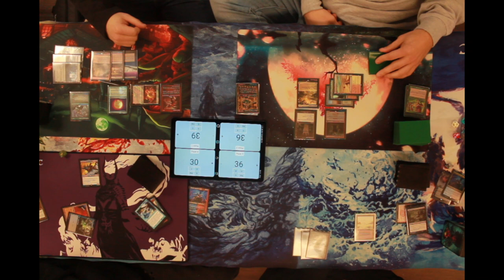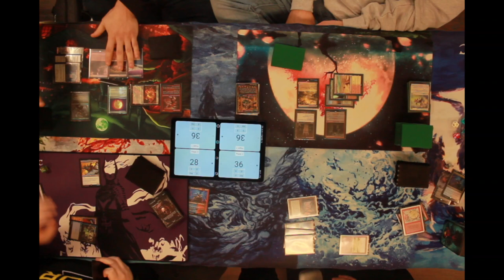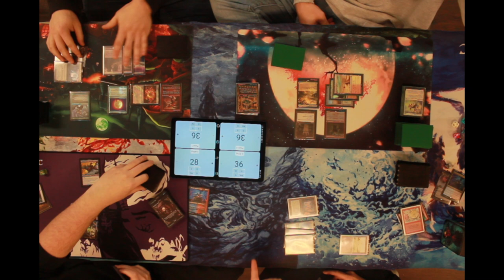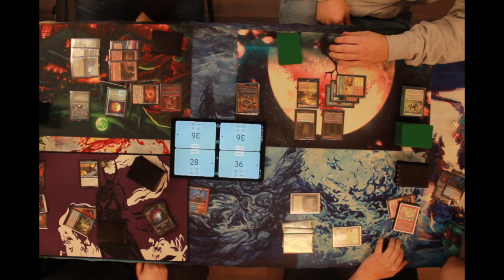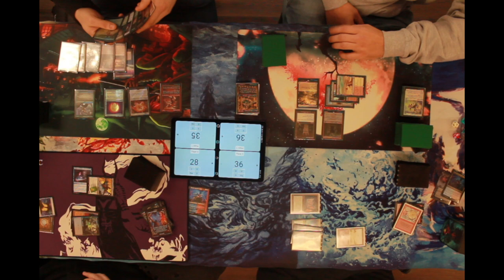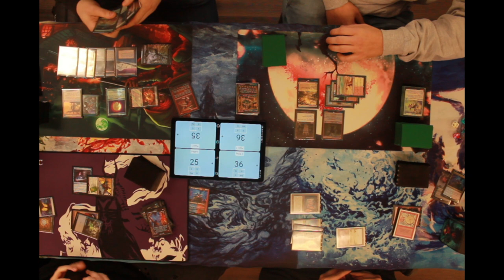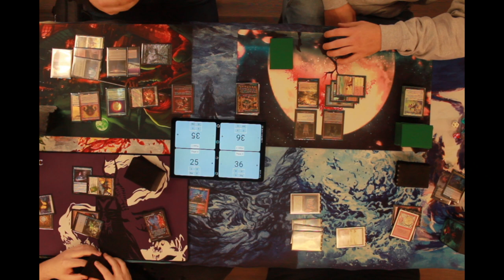Better Plays cEDH Gameplay Erinis/Street Urchin vs Rocco vs Kraum/Francisco vs Kraum/Tevesh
Showing off some Erinis, Gloom Stalker + Street Urchin footage